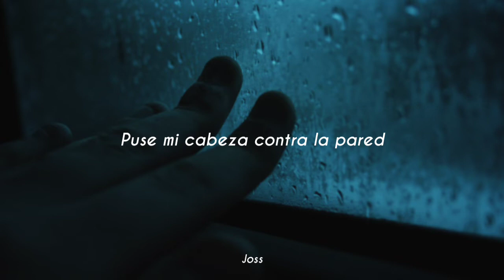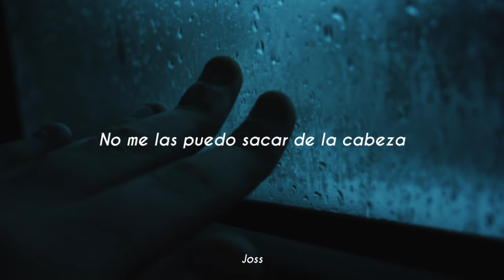Beach Fossils - Vertigo // Sub. Español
Para los que seguimos de hace tiempo a estos Masters, sabemos que está canción debió quedar en el álbum principal y no como una demo.
Una canción que te hace estar más triste o más feliz, dependiendo tu estado de ánimo.
Joya infravalorada 🖤